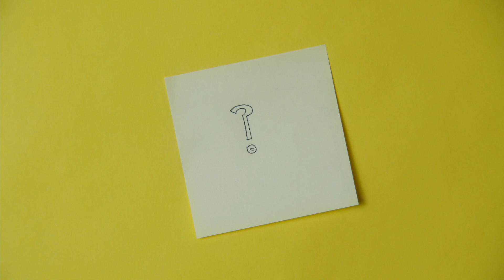Seek First (Sermon Clip) | Pastor Jon Angell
"Go after God! There's something inside of us that says, 'You've got to get out of where you are in order to go after what God has set before you'".

The clip was pulled from the December 11, 2022 message, "Seek First".